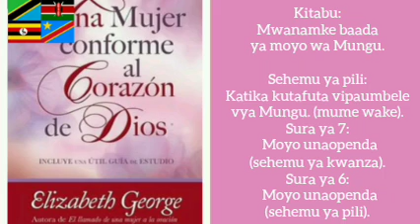🇹🇿🇰🇪Kitabu cha sauti: Mwanamke baada ya moyo wa Mungu. Sura ya 7 na 8.(toleo la Kiswahili)🇺🇬🇨🇩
Salamu kwa amani ya Bwana. Tunafurahi kushiriki sehemu hii mpya ambayo itawekwa wakfu kwa wanawake Wakristo, tukileta nyenzo mpya katika siku mpya ya kila juma, vitabu vilivyolenga vilivyoandikwa kwa ajili ya wanawake kusitawisha maisha yao ya kibinafsi na ya kiroho.

Katika hafla hii tunaleta kitabu kiitwacho "Mwanamke kulingana na moyo wa Mungu", kilichoandikwa na mwandishi Elizabeth George. Ungana nasi katika mfululizo huu mpya ambapo tutajifunza na kugundua jinsi ya kuwa mwanamke anayeupendeza moyo wa Mungu.

Mpendwa msomaji, tujulishe ni kitabu gani ungependa kusikia katika awamu zijazo.